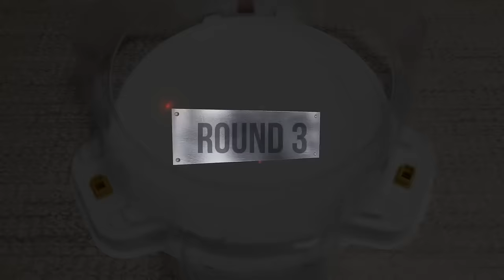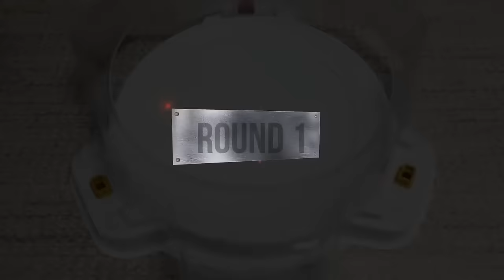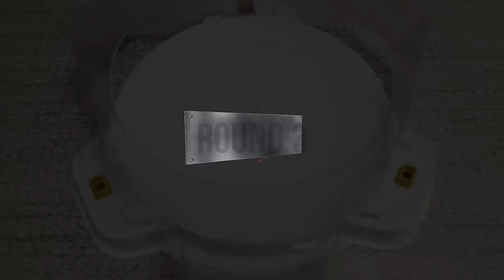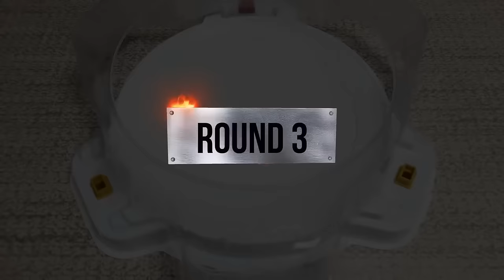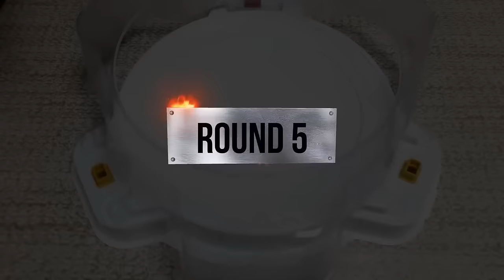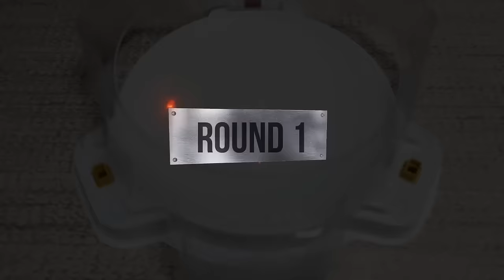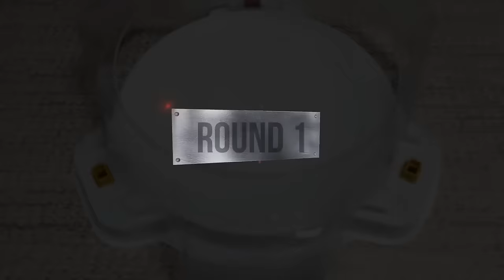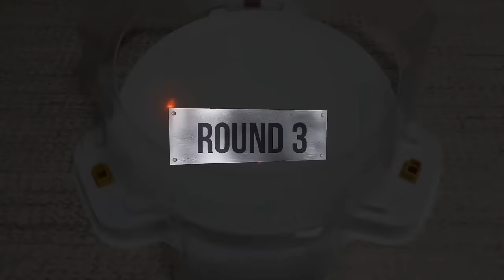Beyblade Burst Tournament ベイブレードバースト トーナメント 베이블레이드 버스트 토너먼트